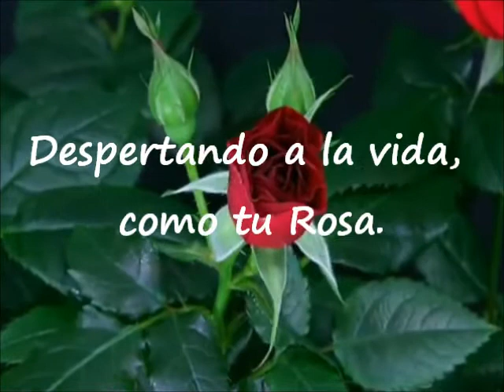ME QUEDÉ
Un poema de Rosa Pazos Martín. Dedicado a su hija Rosa, donde resalta muy bien lo que se siente al tener un hijo.